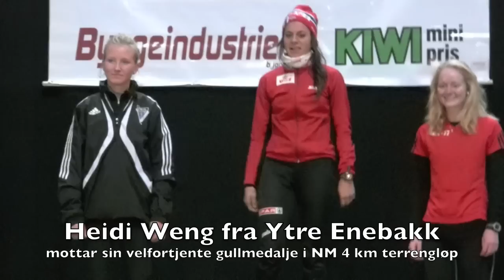NM terrengløp 4 - 6 og 10 km Lillehammer 18-9-2010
NM terrengløp lang løype på Lillehammer 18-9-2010.
4 - 6 og 10 km